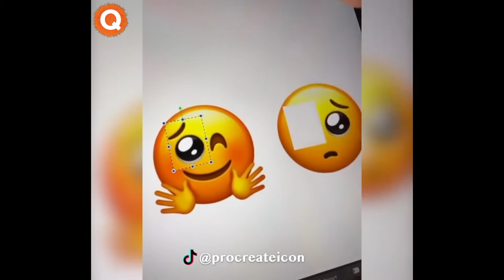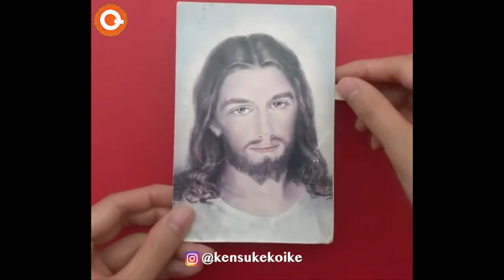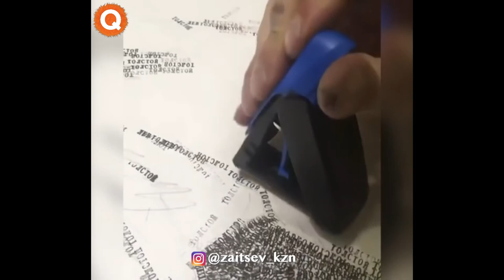Creative Ideas That Are At Another Level ▶ P 10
From amazing paintings to origami, these group of artists come with ideas that are out of this world. Who would have thought broken skateboards or staples could be such a great material. Tell us what you think of these crazy but amazing pieces!

Anna Lvova is an artist from Ukraine who shows great painting techniques to her followers. Everybody can easily learn from her style, her way of creating simple leaves and shapes and her secret materials for drawing.

This tiktoker is a great Procreate artist who like to do makeovers and remakes of different things. He did collections of logos, his fans profiles, and more.

Khat is an artist who has always been fascinated with miniatures. Since then she has dabbled with pottery, origami and paint before finally discovering polymer clay. Polymer clay is a perfect medium for miniature creation. Khat takes inspiration from all her favourite elements of pop culture and she attempts to capture the delight of her inner child in the creation of her little sculpted creatures.

Jose Antonio is an artist from Veracruz Mexico, who creates origami figures. He likes to mix different shapes to build up 3D pieces. Check his tutorials and start creating!

Kensuke’s art cannot be fit in any existing category. A poor try to describe his work would be that he takes old vintage pictures, cut them and create a piece with a whole new meaning. His creations always end with a funny twist that will keep your interest in his work.

Rob is a designer and calligraphy artist who does amazing pieces using different techniques. He likes to paint in different surfaces making his pieces really unique.

Justin paints black and white pieces using miniature dots. He creates images that look like taken from another world.

Candles can shine without fire as well. And these artist knows it well with her amazing creations. Check her satisfying videos on handmade candles with color layers. It is amazing!

Making a space great is easy when creativity is present. These artists are a proof of that, they change completely how a place looks by adding pops of colors.

This incredible artist uses common objects as materials. His pieces can be done using screws, staples or even bills.

CREATIVE BEDS
Yusuke Suzuki
Oge group

Adrian creates pieces using broken skateboards to create an amazing colorful finish effect. His creations include vases, bowls and benches.

Michael is an artist who paints with the sun. Using lenses he burns the different surfaces using the sunlight. He recreates celebrities, animals and does his own designs.